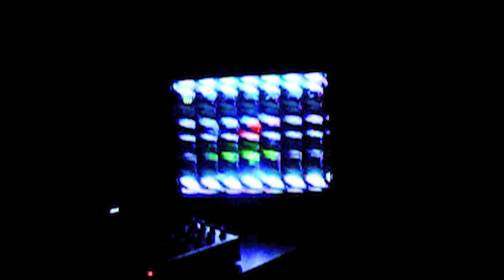Com Truise - Chemical Legs (Music Video)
She's got chemical legs

Made with analog glitch gear (The Psychenizer by @Tachyonsplus )
Filmed with 2002 Sony DSC-717 Cybershot
Various overlaying techniques